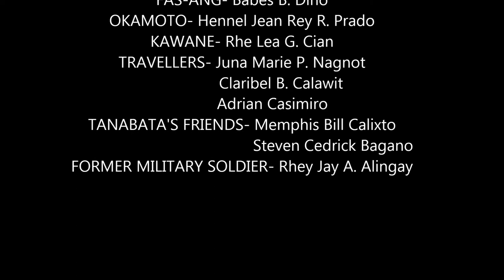TANABATA'SWIFE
PHIL .Literature